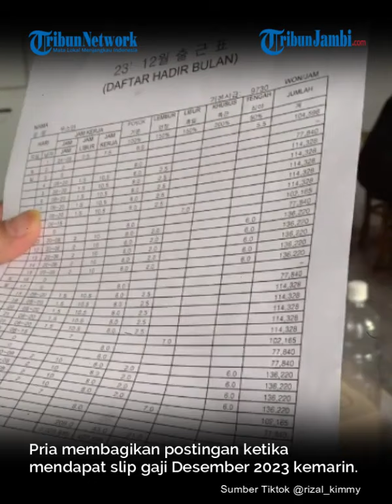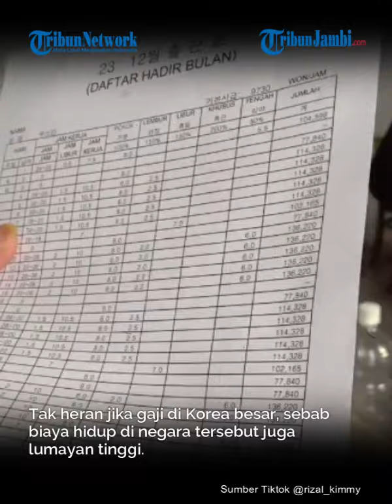Viral TKI Tunjukan Slip Gaji Kerja di Korea, Warganet Gagal Paham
Setiap pekerjaan memiliki upah atau gaji yang berbeda, tergantung dari jabatan, wilayah, pendidikan serta kualifikasi masing-masing orang.